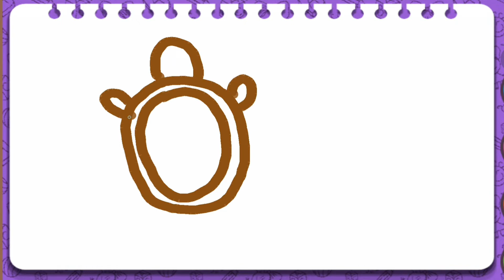Drawing toshbaqa for children with kids song